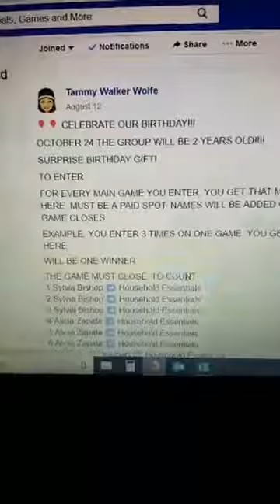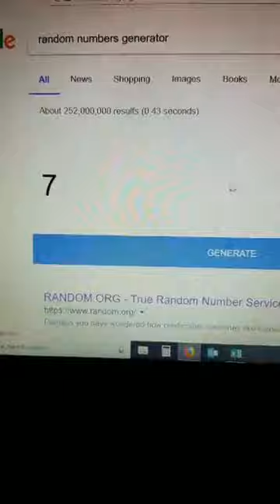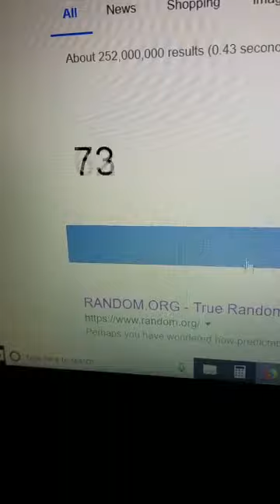Celebrate our birthday